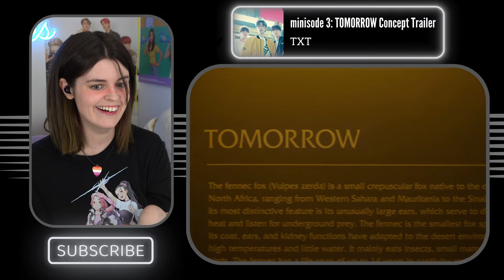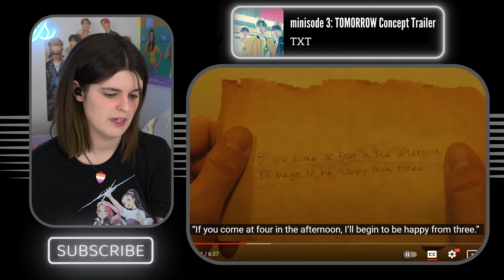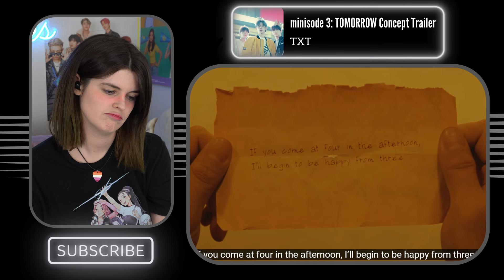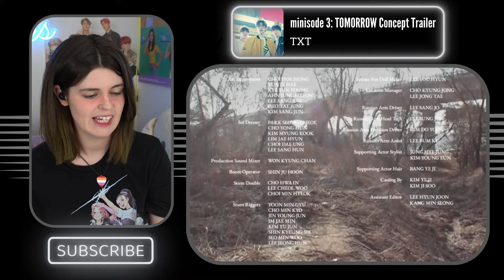Effy watches TXT - minisode 3: TOMORROW Concept Trailer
If this was a full movie, it would automatically become my favourite!